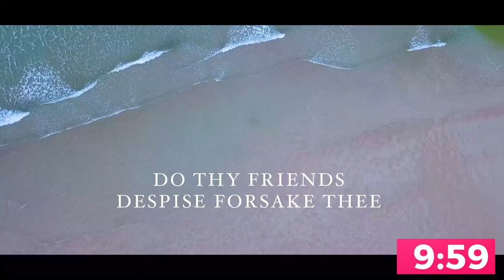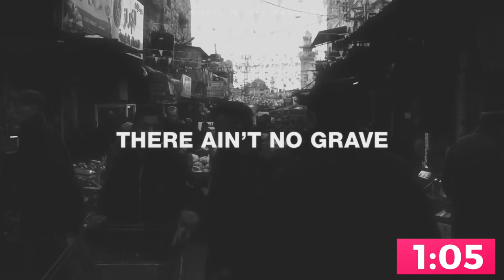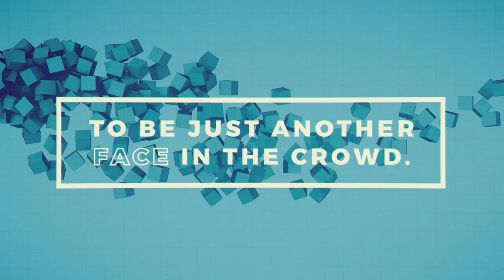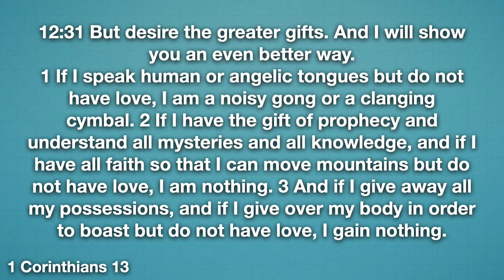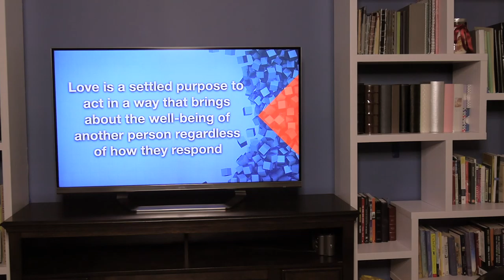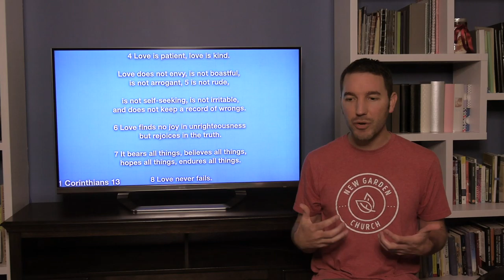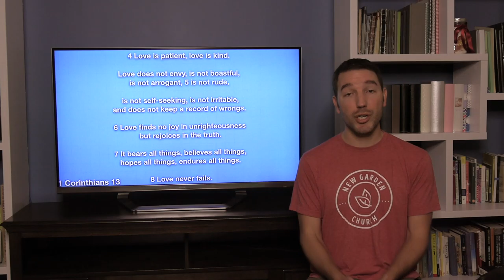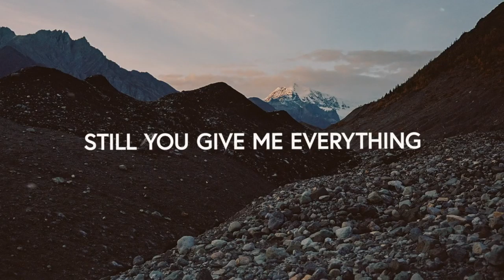Unordinary Week 2 - Sunday, October 11th, 2020